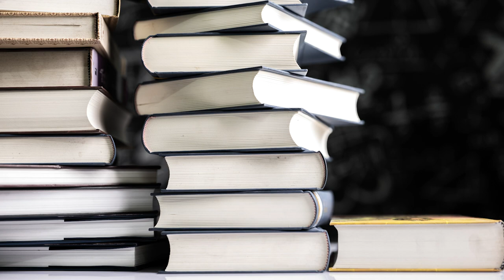Światowy Dzień Książki i Praw Autorskich - poleca Marcin Matuszewski